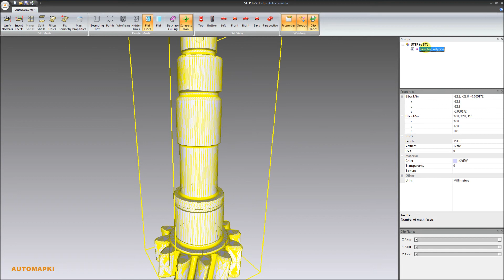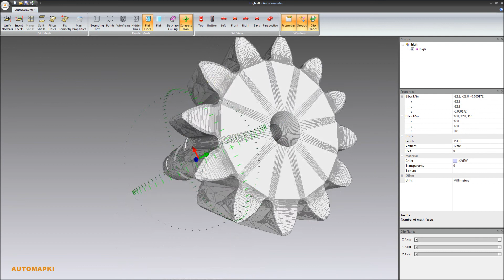Convert STEP to STL file with Autoconverter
How to convert STEP to STL file using Autoconverter software step by step tutorial.